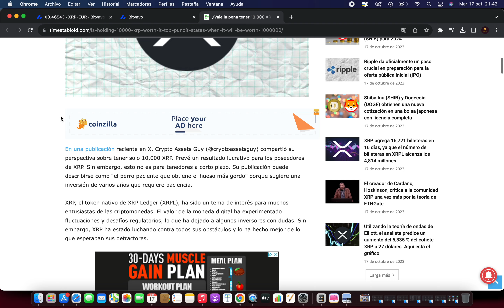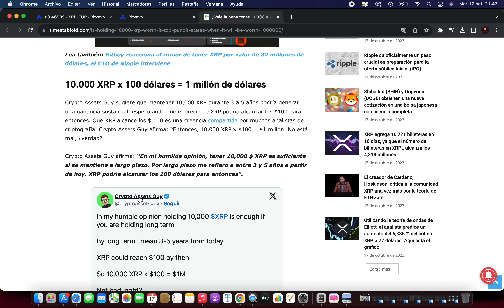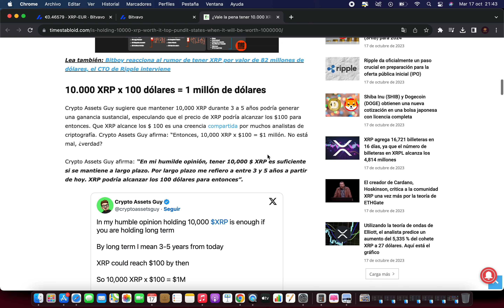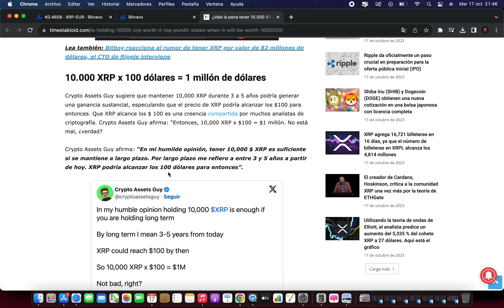🤑 ¿10.000 XRP PARA SER MILLONARIO EN 3 A 5 AÑOS? ESTO NOS CUENTAN!!!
🤑 ¿10.000 XRP PARA SER MILLONARIO EN 3 A 5 AÑOS? ESTO NOS CUENTAN!!! xrp stellar